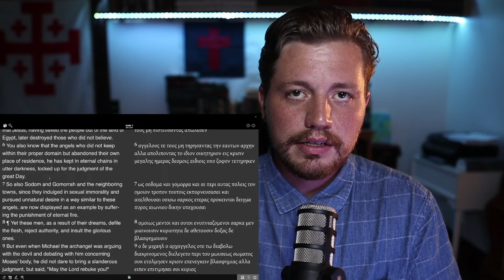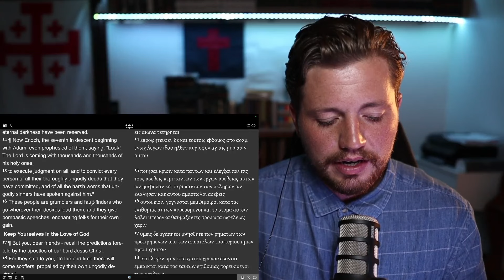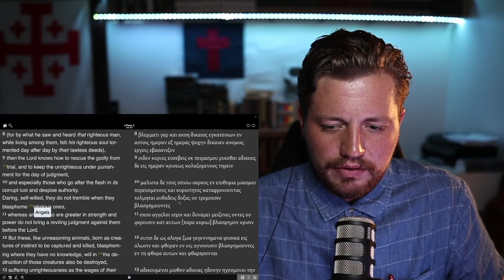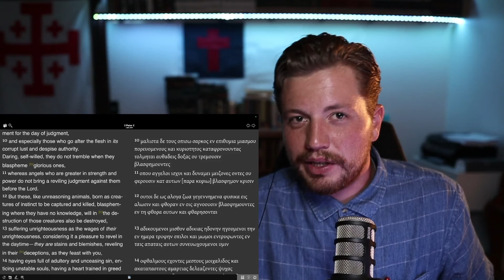The Book Of Enoch Influenced New Testament Eschatology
I'm no Enoch Scholar. I want Christians to consider the book of Enoch as a helpful tool, guiding us through the minds of the Inspired Authors of the New Testament. Because they read it.